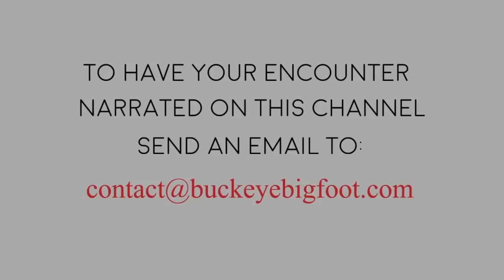Trapped in a Church - Surrounded by a Tribe of Bigfoot!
Dee's further encounters with the tribe of Bigfoot on her land.

Wanna get yourself one of those kick-butt Buckeye Bigfoot Stainless Steel mugs?